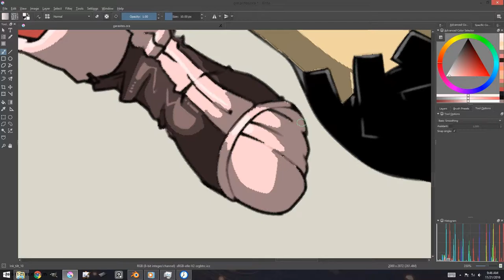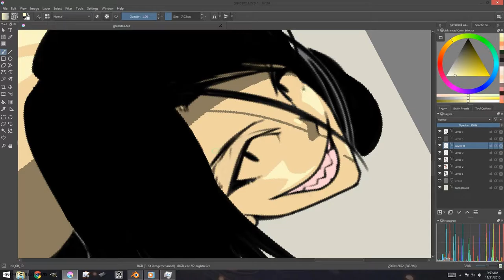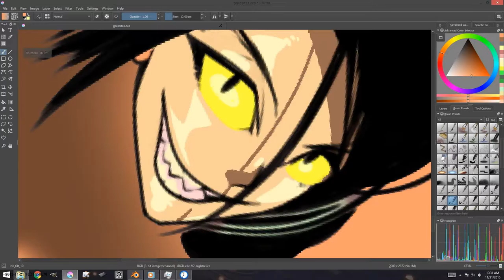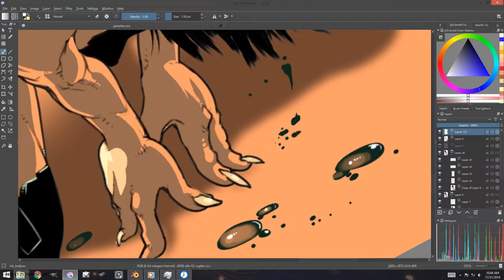Android and Pet Speedpaint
An android and human infected by an alien parasitic life-form.

Album: Memory Bank
Track 2: Cepheid Disk